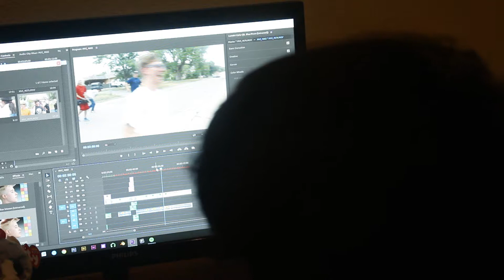INTRO FOR GRADUATION 2017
Here is our fun intro video we created for the New Class Graduation this year. Thanks to Jolo Robles for doing the editing!